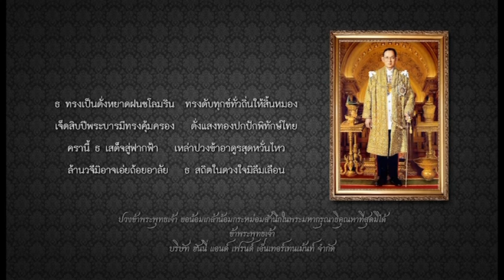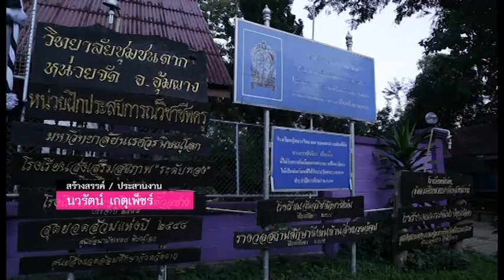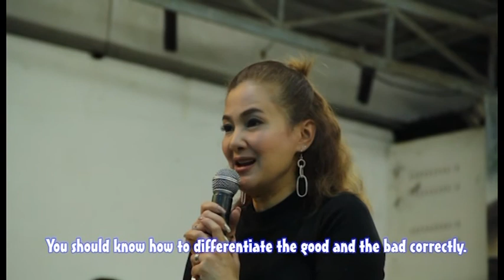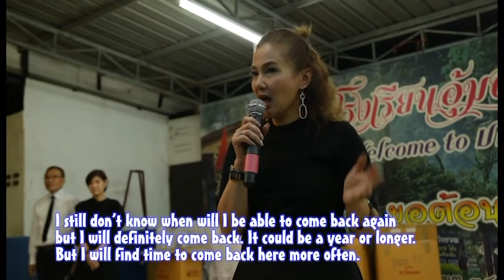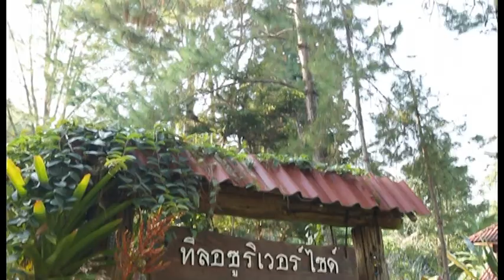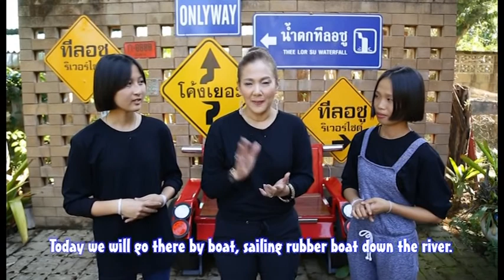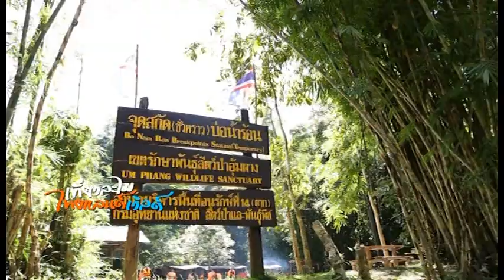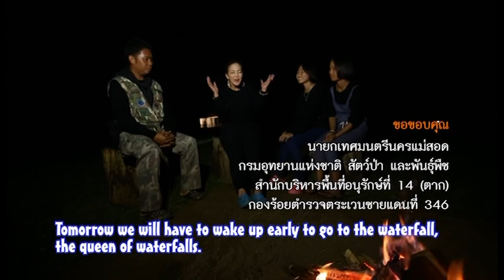เที่ยวละไม ไทยแลนด์เวิลด์.. CH.3 ( 26 กพ..2560 )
ตอน :: ชวนน้องท่องไพร ปันน้ำใจให้น้องอิ่ม #1
ออกอากาศ :: วันอาทิตย์ที่ 26 กุมภาพันธ์ 2560